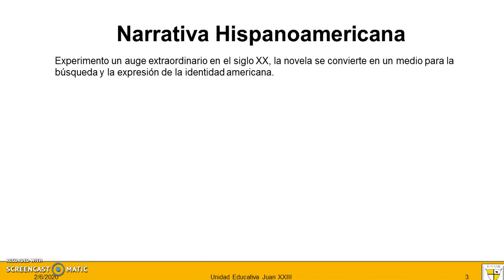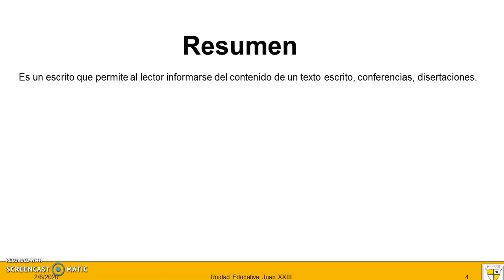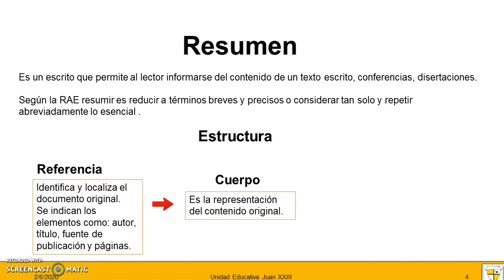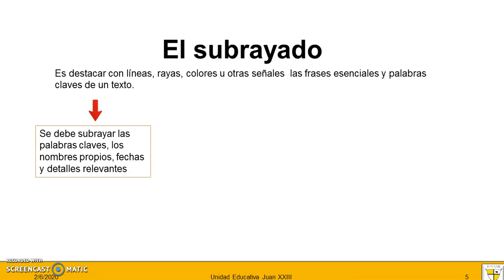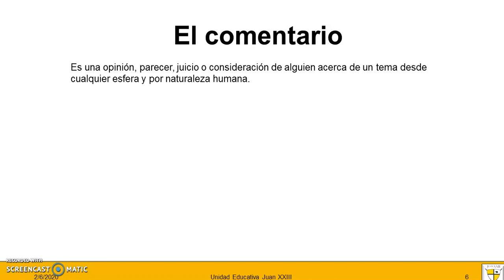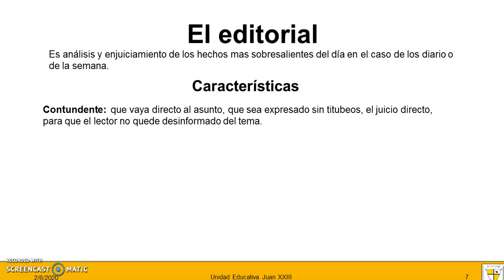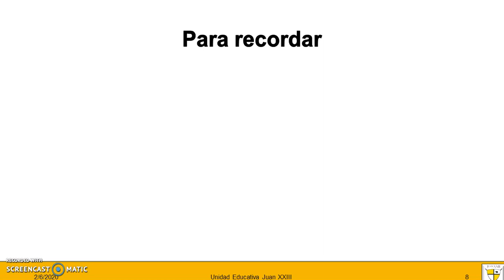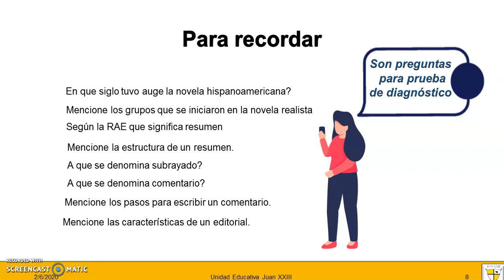LENGUA 3 BGU 2 06 2020